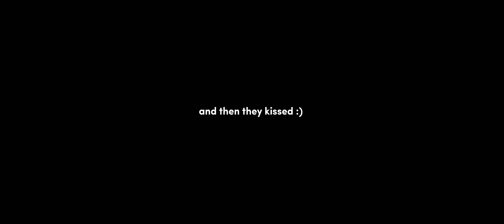enola and tewksbury being a chaotic duo for two minutes straight